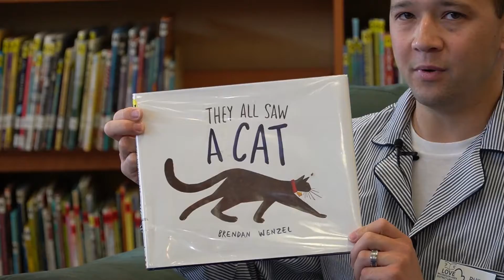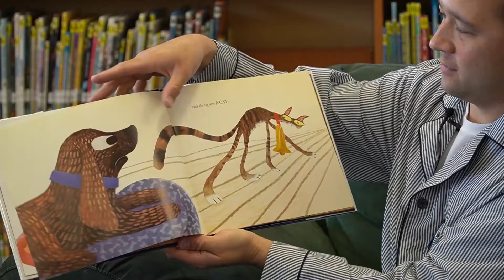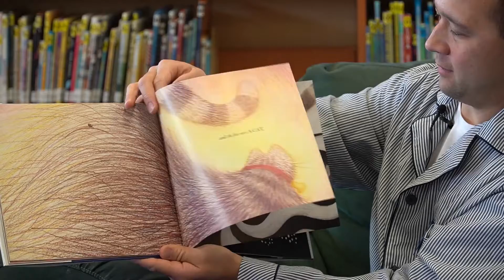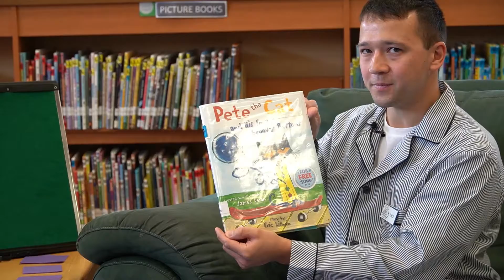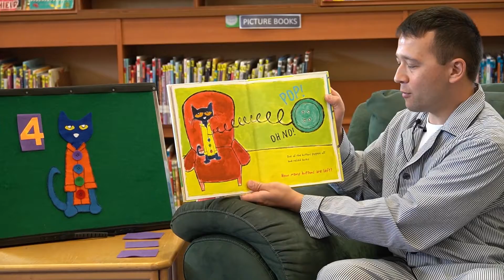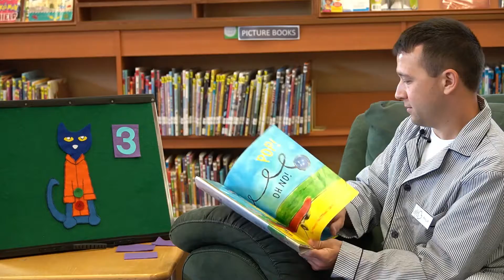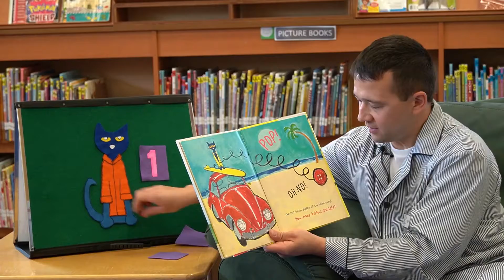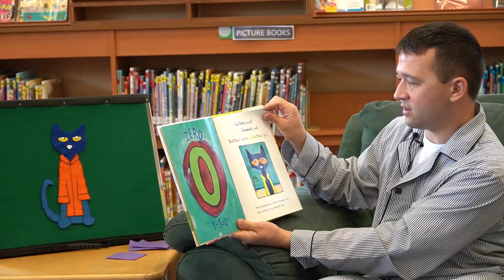PJ Storytime - Cats with Mr. Philip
Join Mr. Philip and for his cat filled storytime.